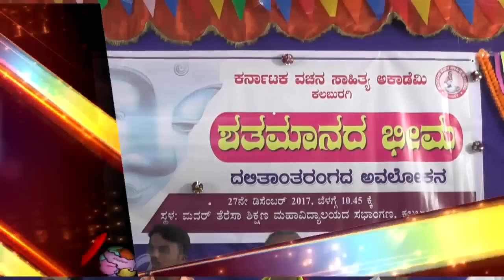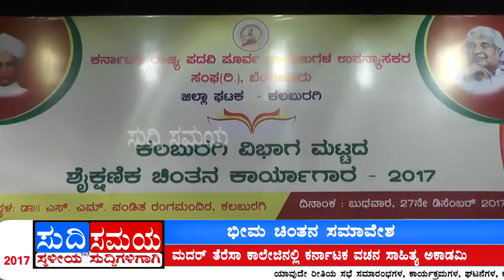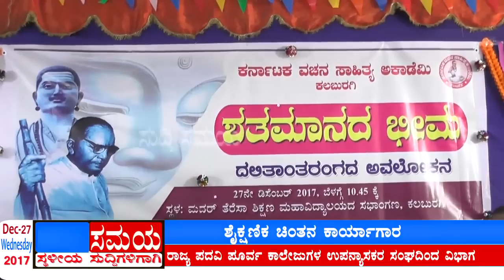SUDDI SAMAYA 27 DEC 2017